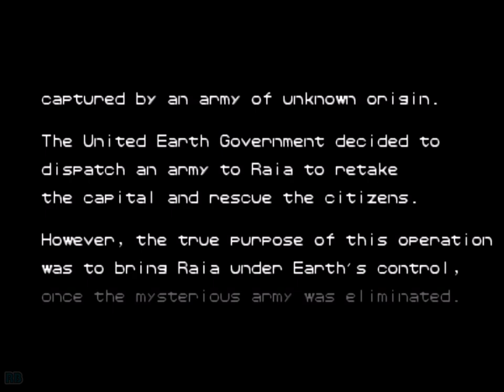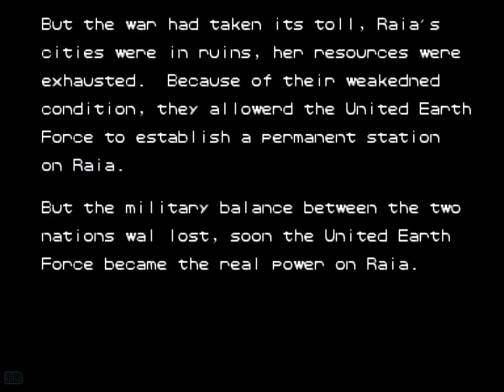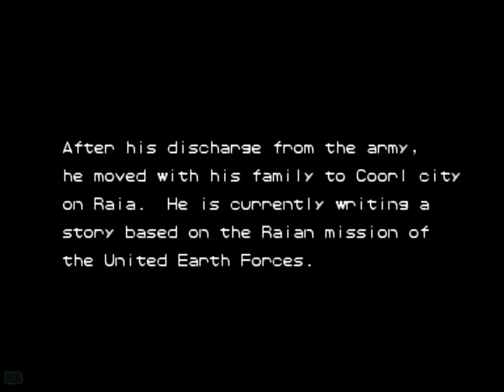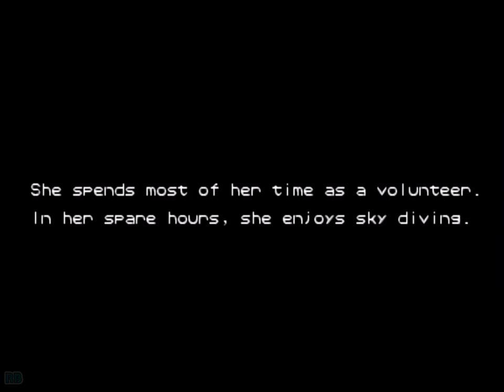1994 [4K 60fps] Armored Warriors (Euro) 2Players Reptos Fordy Hardest Nomiss ALL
パワードギア / Armored Warriors (Euro)　Capcom 1994　Hardest-Reptos & Fordy Cooperated No Death All Clear　Player 昭然で世 & 林字は逆から書く　収録 Got Video Game　1p Reptos-昭然で世；2p Fordy-林字は逆から書く

パワードギア

発売年：1994.10
開発／発売元：カプコン
ジャンル：対戦格闘アクション
コントローラ：8方向レバー+3ボタン
システムボード：カプコン プレイシステム2（CPS2）

カプコンより登場したロボット同士が戦う「ファイナルファイト」タイプのメカニカル格闘アクション作品。倒した敵ロボットのパーツを脚部や腕部に装備して、自分だけのオリジナルロボットを作ることができるのが特徴で、そのパターンは100以上にもなる。その装備できるパーツによって攻撃方法が変化し、場面に応じてパーツの組み合わせを変更することができる。最大3人同時プレイも可能で、2人以上でプレイすれば、対ボス戦で巨大ロボットに変形合体することもできる。ヴァリアントアーマーと呼ばれるロボットが活躍する独特の世界観が支持を受け、後の同社の作品にて再登場することとなる。

An up-to-3 players side-scrolling beat'em up game where 4 selectable mechs and their respective pilots try to save Earth from battle with a sister planet's renegade army. Parts of destroyed mechs can be outfitted onto your mech to create interesting and deadly combinations.

- TECHNICAL -

Main CPU : 68000 (@ 11.8 Mhz), Z80 (@ 8 Mhz)
Sound Chips : Q-Sound (@ 4 Mhz)

Players : 3
Control : 8-way joystick
Buttons : 3
= [1] Arm attack, [2] Jump, [3] Weapon attack

- TRIVIA -

Armored Warriors was released in September 1994.

This game is known in Japan as "Powered Gear - Strategic Variant Armor Equipment [CP-S II No. 07]".

Sony Music Works released a limited-edition soundtrack album for this game (Powered Gear Arcade Game Track - SRCL-3089) on 01/12/1994.

The US version is slightly different, it has the "Winners Don't Use Drugs" screen.

* Selecting Joint Parts : while the demo appears for joint machine, the player who gets the radio machine must enter the following codes.
Beta-Cannon - Hold Up.
Gamma-Battler - Hold Left or Right.
Alpha-Fortress - Hold Down.

* Selecting Parts : at the stage title screen, hold B+C (over 1 sec.) and then enter the following key.
Bomber - Leftup
Death Drill - Up
Missile - Rightup
Laser blade - Left
Force claw - Right
Flame - Leftdown
Chain spark - Down
Laser - Rightdown

Note : you can select both the arm and the sub weapon at the same time, but, if you enter codes for arm or sub weapon twice only the later code will work.

- SERIES -

1. Armored Warriors [CP-S II No. 07] (1994)
2. Cyberbots - Fullmetal Madness [CP-S II No. 10] (1995)

- STAFF -

Planners : Kiyo, T.H.T.Fuji, Tuchihashi Bakabon
Programmers : Y. Tunazaki Forever, Hero Hero, H. HASssssY, Hamachan, Dress
Mechanical design and object : Yochabare, E. Kuratani, H. Uemura, Naoki Fujisawa, Y. Maruno, H. Yoshino, You-Tenkozow (You.Ten Kozow), Igami, Nekokan, U.F.O, Naoki Fukuda, Bakky
Art designers : Matsumoto, Y. Maruyama, M. Oshino, Takuji Mishima, Saru, Kohei Akiyama
Sound composer : Takayuki Iwai (Anarchy Takapon)
Sound designer : Tomuyuki Kawakami (T.K NY)
Special advisers : Noritaka Funamizu (Poo), Shochan, Kenkn, Meshi, Furoboh
Character designer : T.O.M
AD designers : Sensei, Sakomizu
Director : Yoshiki Okamoto (Kihaji Okamoto)

- SOURCES -

Game's rom.